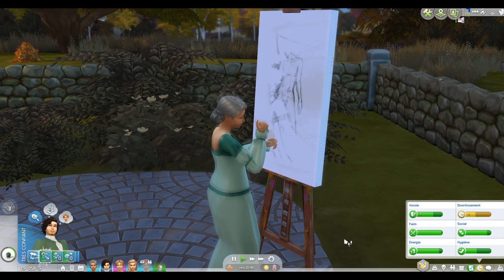Fiançailles ! - LORD & LADY Challenge Ep 72 - Les Sims 4 fr